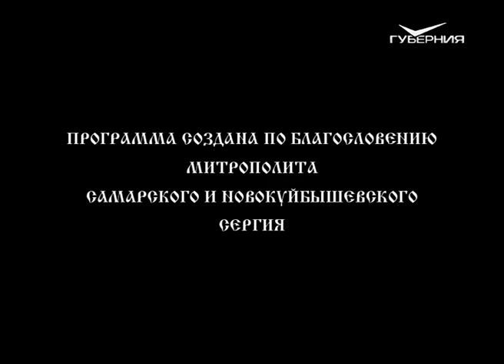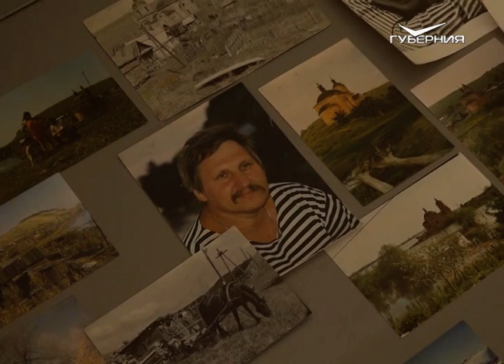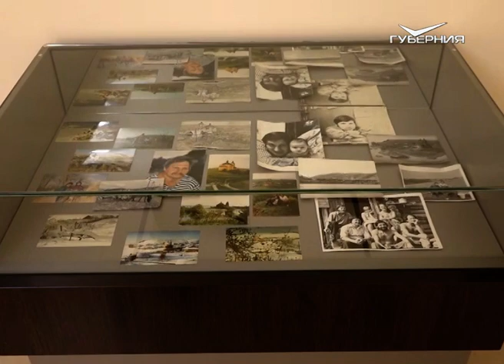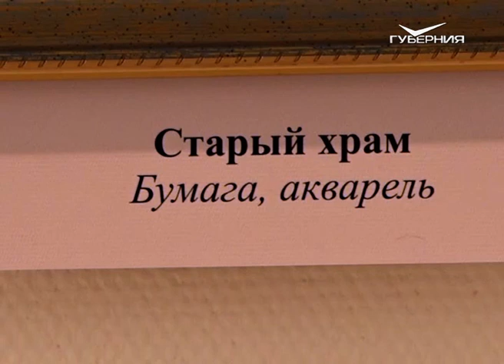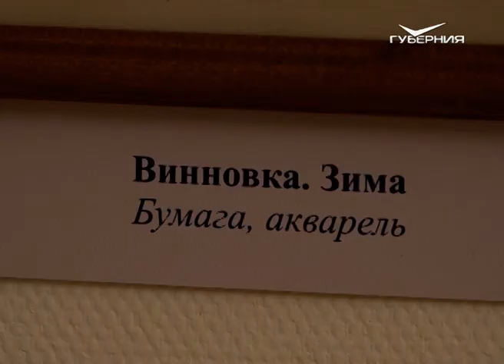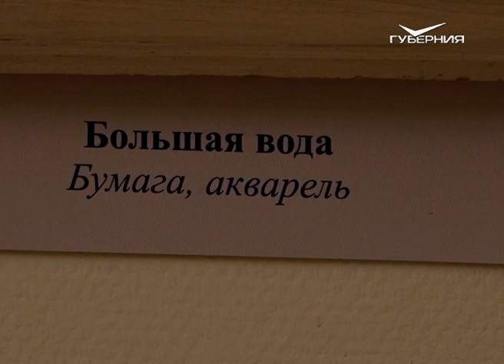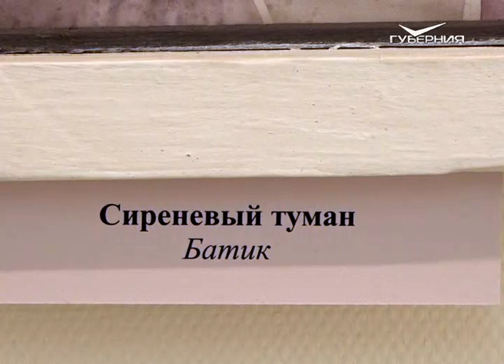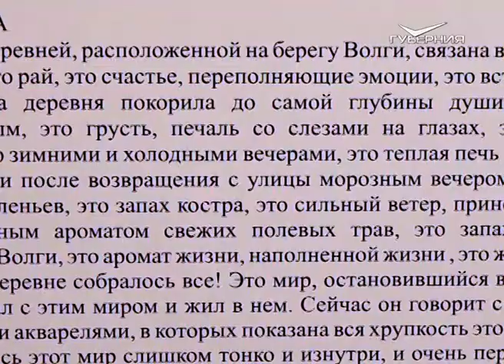Свято-Богородицкий мужской монастырь. Путь паломника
Современная Винновка, расположенная на волжском берегу, хорошо известна не только жителям Самарского края, но и далеко за его пределами. Не зря открывшаяся здесь по указу Священного Синода в 2006 году Свято-Богородицкий мужской казанский монастырь называют Волжским Афоном. Сотни паломников, православных и просто интересующихся историей родного края людей приезжают в обитель. По благословению владыки Сергия в 2013 году в монастыре открыли филиал Самарского епархиального церковно-исторического музея. В нём 2 зала, в первом показана история самарского монашества, во втором - меняющиеся тематические экспозиции. В конце лета 2019 года здесь работала выставка, посвященная 70-летию самарского художника Валерия Самаринкина "И исчезнет след мой в конце пути".